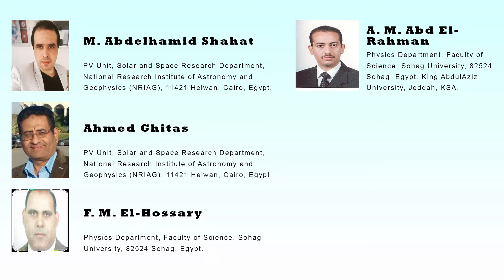Activated TiO2 Using UV Irradiation for Effective Core shell Structured PAni TiO2 Active Layer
Activated-TiO2 Using UV Irradiation for Effective Core-shell Structured PAni-TiO2 Active Layer and Efficiency Assessment of Organic Solar Cells